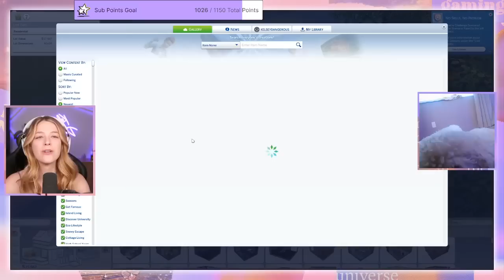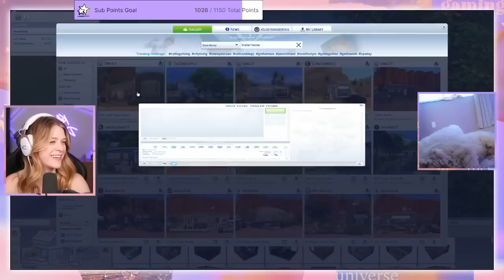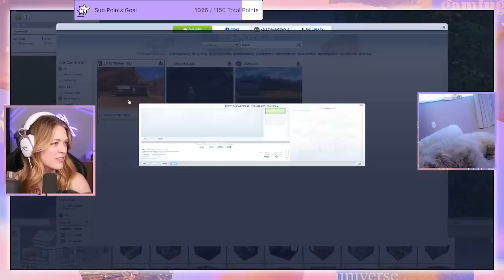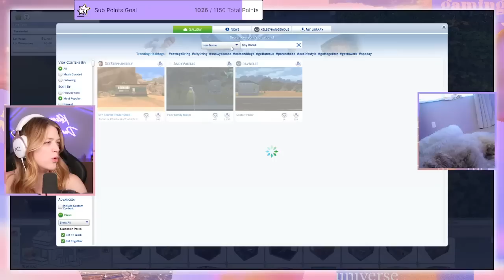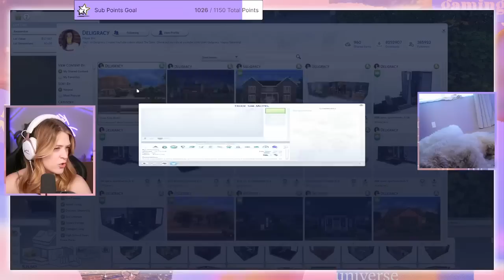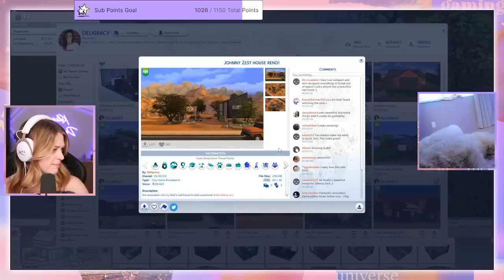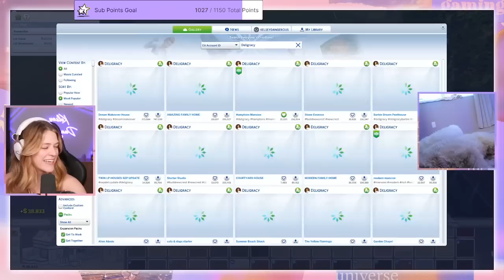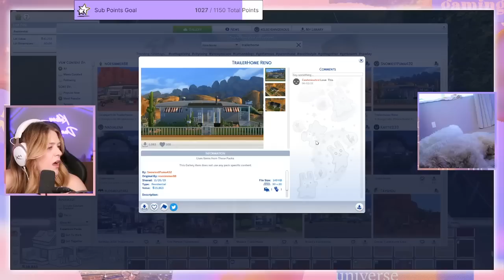Trying The No Skills No Problem Scenario In The Sims 4 | Part 1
Welcome to the new channel! Today Kelsey is beginning a brand new Twitch exclusive let's play using the No Skills No Problem senario!